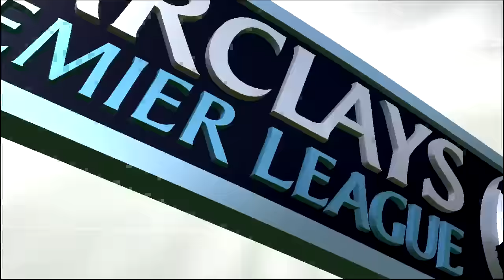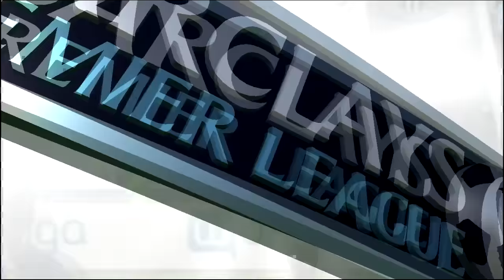FIFA16 JÁTÉKOS KARRIER 29.RÉSZ - HA ÍGY FOLYTATJUK........